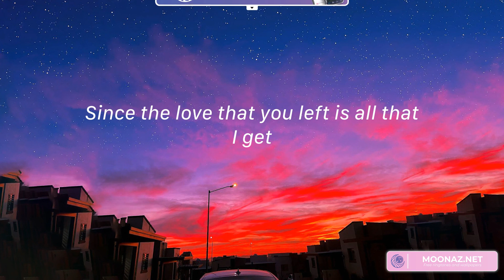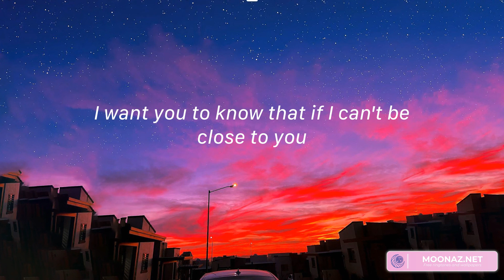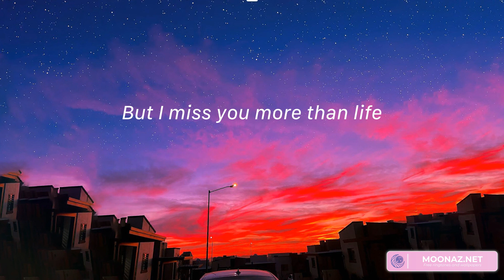Ghost - Justin Bieber (Lyrics) | I miss you more than life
Lyrics:
Whoa
Na, na-na
More than life
Oh